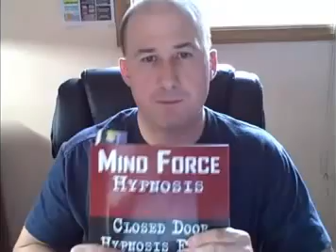Let Me Hypnotize You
Let me hypnotize you with this simple yet effective exercise, to allow you to see, and feel the power of you awesome mind power... That's it, relax down, and join me in this little experiment, which you'll love...

This session was created by A. Thomas Perhacs, creator of Mind Force Hypnosis.